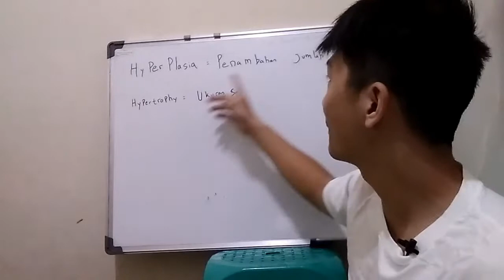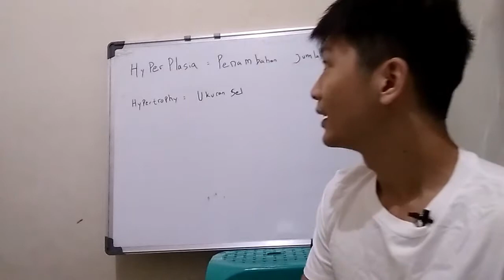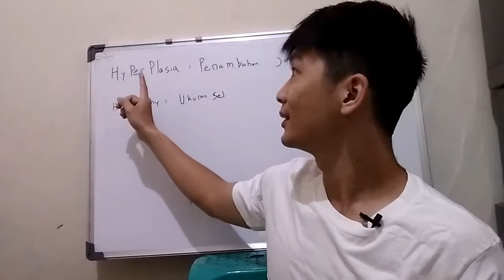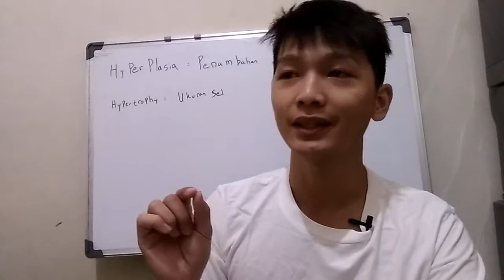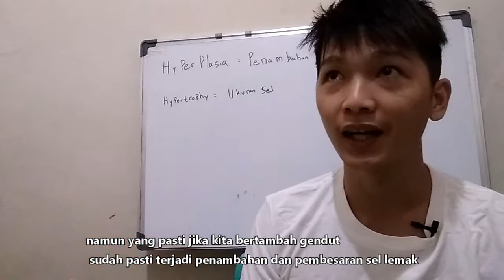Cara SEMOK yang SALAH! / Fat Hyperplasia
Subscire kalau mau tau lebih lanjut soal dunia fitness

Kita RVN Fitness *(Ryan Vivian Fitness) penyedia jasa  Personal Training Online/offline .
Natural Aesthetic Bodybuilding ,powerlifting , women Muaythai padding offline , Basic Functional prehab

Semoga kalian  Selalu menjadi sehat karena sehat adalah yang utama.karena sehat tidak selalu bisa di beli jika sudah sakit
,selalu action karena hasil datang dari action bukan dari rebahan doang.perhatikan makan,latihan,dan tidur kalian biar lebih produktif

Mau jadi Client kami?

Kita RVN Fitness *(Ryan Vivian Fitness) penyedia jasa  Personal Training (laki-laki /perempuan  , private / Group trainer) di gym anda/ rumah anda/kantor anda..
Personal training Bodybuilding .Conditioning .Group training bodyweight. group Weight training.  muay thai padding and cardio .dance cardio

Semoga Selalu menjadi sehat karena sehat adalah yang utama.karena sehat tidak selalu bisa di beli jika sudah sakit
RVN Fitness Healthy is priority

info lebih lanjut bisa hub
Instagram : RVN Fitness Id ( rvnfitnessid)
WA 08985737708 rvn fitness